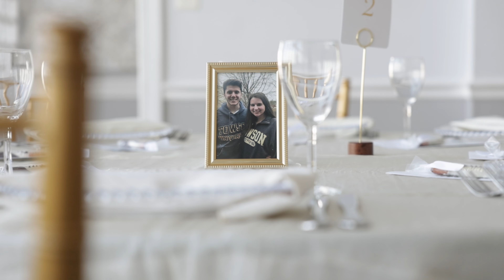Alexis & Michael | Celebrations at the Bay Cinematic Wedding Highlight Film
MB01IVGPQIBIRRN